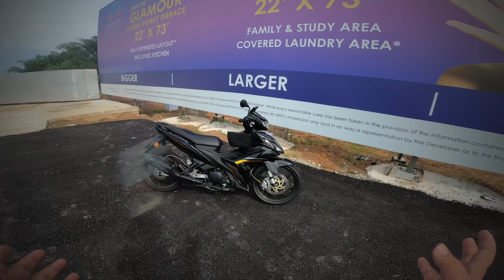RESIPI UNTUK GENG YG TAKMAU USIK ENJIN TAPI NAK POWER!!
Nak beli Minyak Enjin RLT FAST THROTTLE? Wassap Terus saya 👇🏽